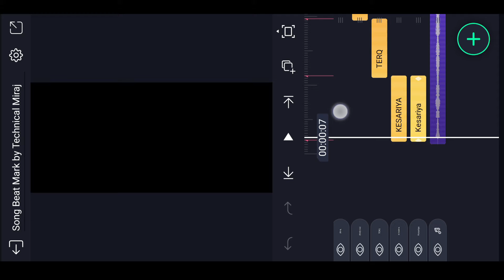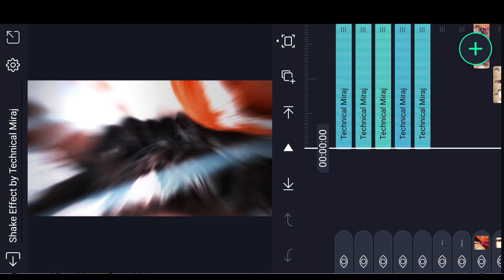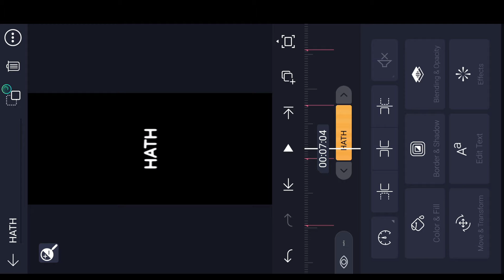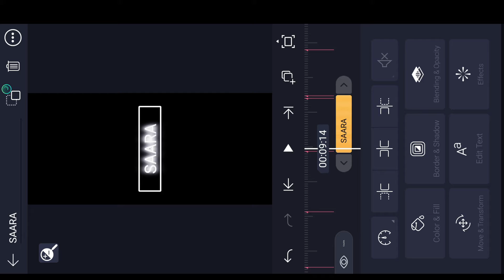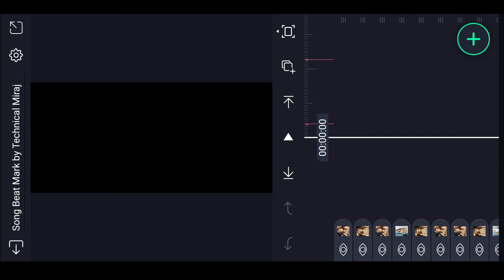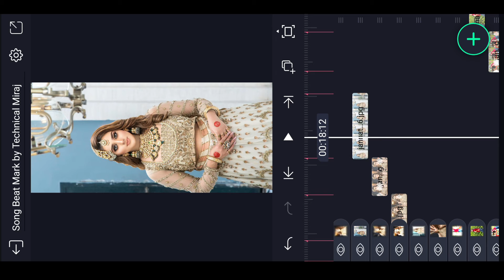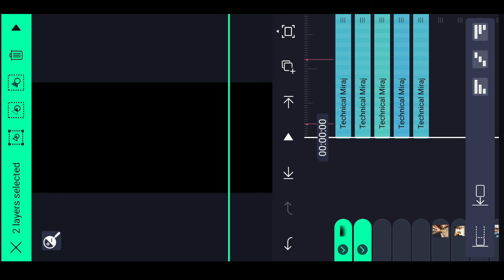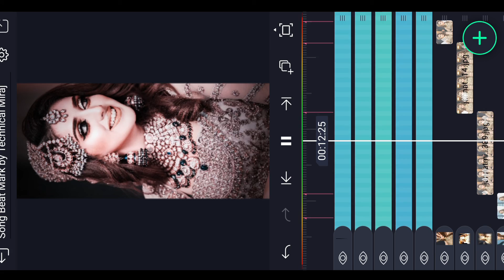Trending Kesariya Efx Status Editing Alight motion | New Alight Motion Video Editing🔥Technologyhere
Trending Kesariya Efx Status Editing Alight motion  Tiktok New Trend !!!

Hello Friends in today Tiktok video edit tutorial I'll tell you how to make tiktok new trending Trending Kesariya Efx Status Editing Alight motion ? effect transition video in Alighmotion  | Alighmotion & Capcut Tiktok New Trend wali video kaise banaye 2022

All Materials link 👇
songs Beat Mark